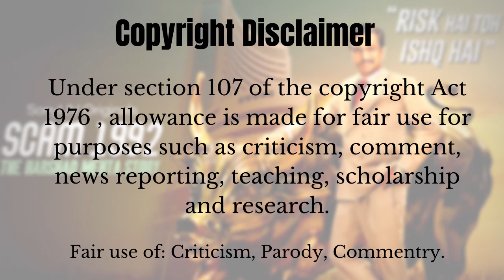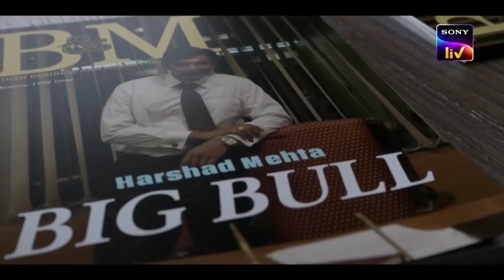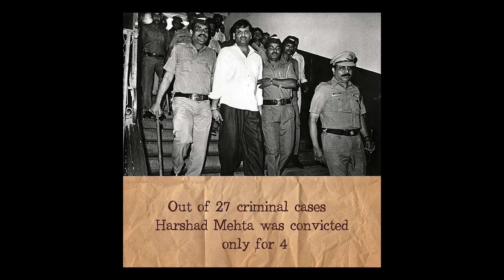Scam 1992: The Harshad Mehta Story Review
Here is the review of the new web series Scam 1992: The Harshad Mehta Story available on sony liv. It is the real-life story of Harshad Mehta based on true events. In my opinion, till now it is the best web series in 2020  and the highest rated Indian web series with a 9.6 IMDb rating this year.
(00:00):Intro
(00:36):Plot
(02:12):Cast
(02:36):Dialogues
(03:04):Overall review
(03:30):Special ending with surprise